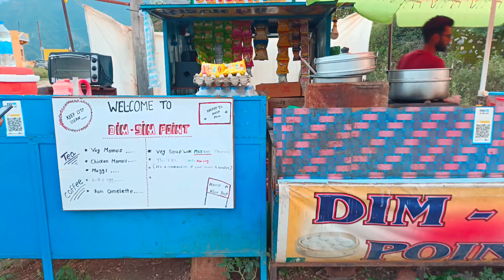Dobra Chanti Bridge Vlog Vacation TIme ||Manuvlogdubai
chanti full movie
summer vacation vlog
dobra chanti pul night view

Facbook

manojsinghbist3